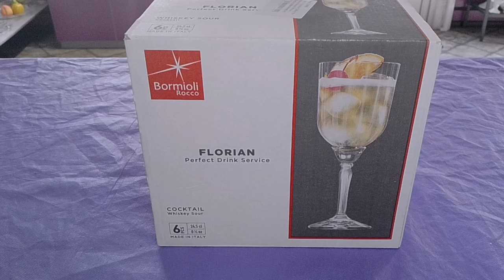Стаканы для коктейля 375 мл 6 шт AS Crystal Bohemia "Florian /Матовая полоса /золото" / 331988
Стаканы для коктейля 375 мл 6 шт  AS Crystal Bohemia "Florian /Матовая полоса /золото"  купить по низкой цене в интернет-магазине «Посуда Богемия» ✈ с доставкой по России: до двери или в пункт самовывоза.